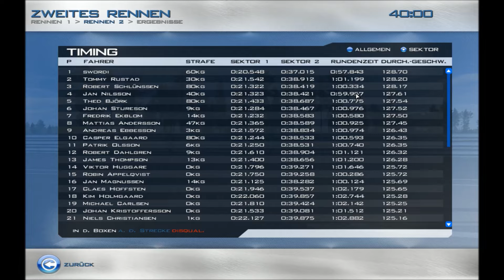Let's Play Race07 #37 - STCC #9 (Valerbanen - Rennen 2)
Ein Sieg im ersten Lauf war ein guter Anfang. Nun geht es auch im zweiten Lauf darum, den Rückstand auf die Tabellenspitze zu verringern.

Daten zum Spiel:
Name: Race07
Entwickler: SimBin
Release: 2006

Volvo S60 STCC:
- Schweden
- Frontantrieb
- 2L Reihenfünfzylinder
- 275 PS, 230 Nm
- Leergewicht: 1140 kg
- Baujahr 2010

Vålerbanen:
- Braskereidfoss, Norwegen
- 2.300 m
- Fahrsicherheitscenter

Intel i7-4770K | GeForce GTX 770 | 16 GB RAM | Win 7 Home Premium | Fanatec CSW + CSPv2 + CSS (SQ)